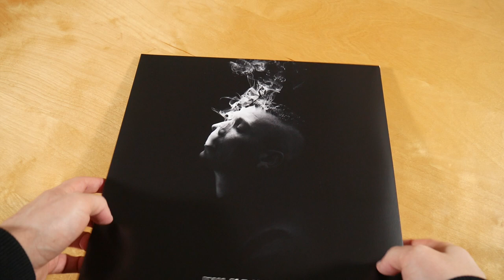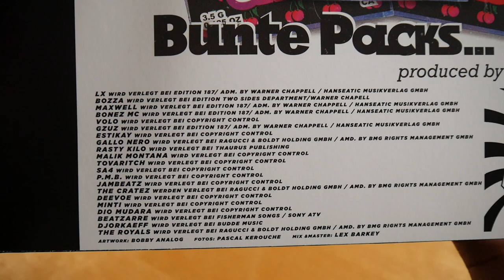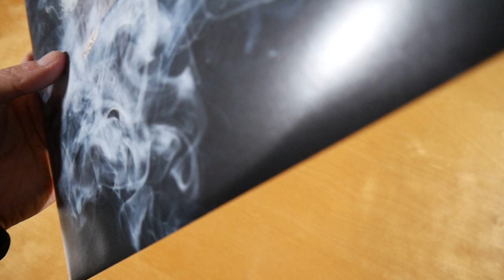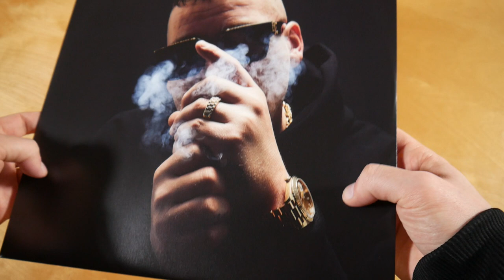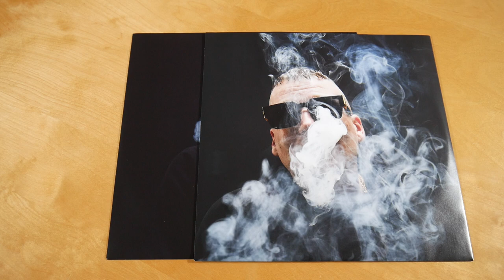LX - Inhale / Exhale Vinyl Unboxing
In diesem Video zeige ich euch die Inhale / Exhale Vinyl von LX.
Box: ausverkauft
Weitere Musik von LX

► ALBUM INFOS
LX - Inhale / Exhale
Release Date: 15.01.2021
Kaufpreis: 22,99 €

Inhale / Exhale Tracklist:
01. Bubble Gum OG (Intro)
02. Boyz n the Hood
03. Staub (feat. Maxwell)
04. Therapie
05. About That Time (feat. Bonez MC & Volo)
06. Haifisch
07. Kollektiv (feat. Gzuz)
08. Horay
09. Hennessy (feat. Estikay)
10. Enemies (feat. Gallo Nero)
11. Pesola (feat. Rasty Kilo)
12. Kryptophon (feat. Malik Montana)
13. Bunte Packs
14. Auf mein Fahrrad (feat. Bonez MC)
15. Transport (feat. Tovaritch)
16. Stoff (feat. Sa4)
17. Hamburg 98 (feat. Bozza)

Inhale / Exhale Info:
Das Album von LX erschien am 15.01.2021 über 187 Strassenbande.